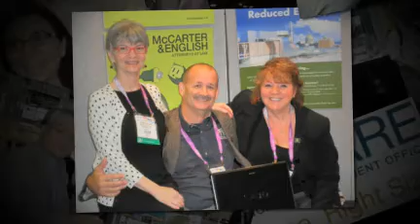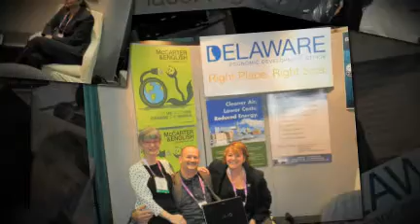Delaware to Bio International